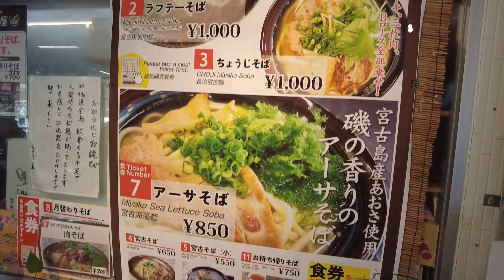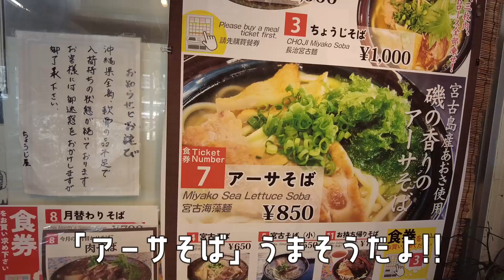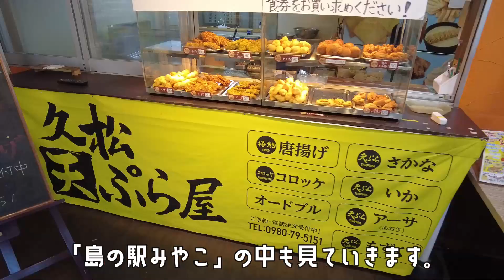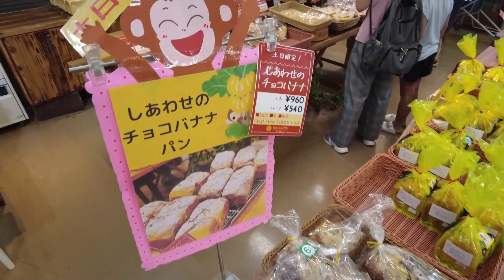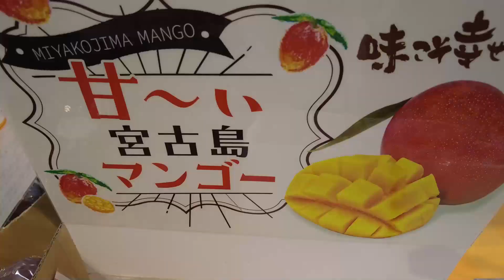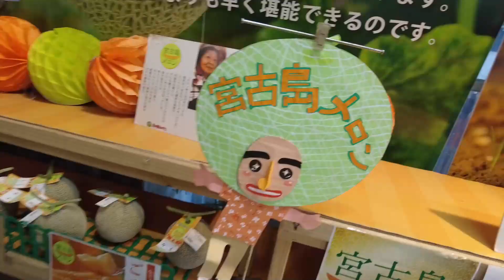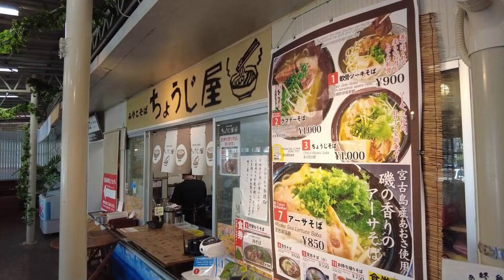宮古島ランチ島の駅みやこのちょうじ屋さんで宮古そば食べてきた！！あっさりスープが全身に染み渡る【宮古島観光】【宮古島ぐらし】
今回の一言
「あっさりスープで泳ぎたい」(笑)
ちょうじ屋さん、ごちそうさまでした。

Instagram始めました。動画以外の日常や宮古島の絶景、グルメ載せていきますので、よろしくお願いします。

宮古島生まれ、宮古島で暮らす４０代家族のゆるい日常をVLOGとして配信しております。　また、旬な宮古島の観光情報やおすすめスポットも随時お届け中！！
宮古島が好きな方にもおすすめです。